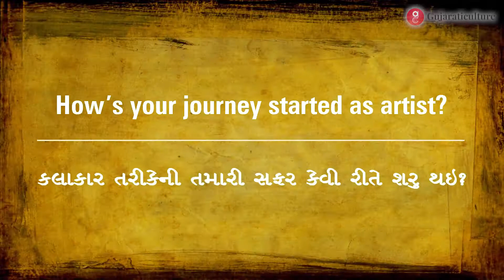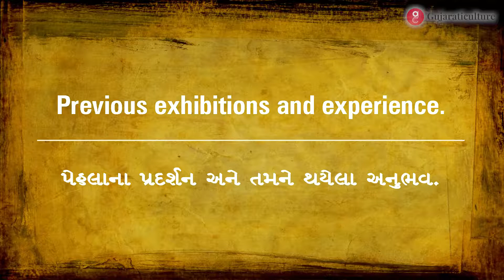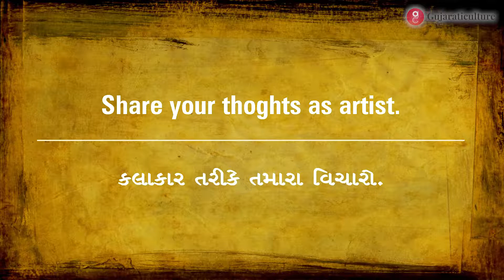Chaula Doshi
An acclaimed artist, who has displayed her work at national and international platforms at various art galleries.